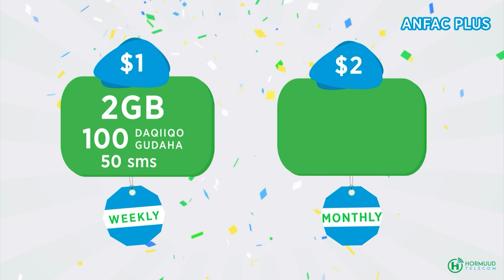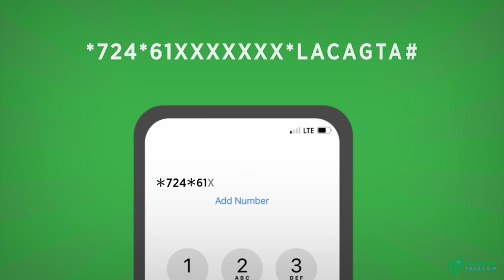Bulshadda degmadda Shilaabo ee Dowlad deegaanka Soomaalida oo ka cabanaya adeegyadda aas-aasiga ah